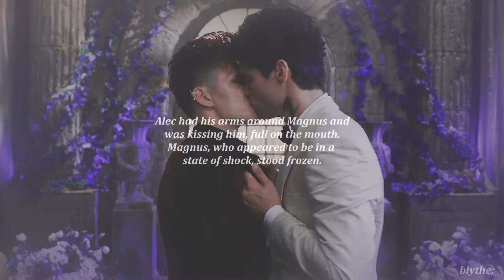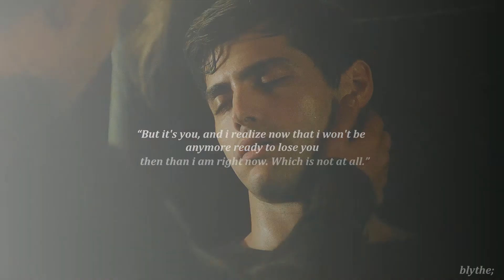Alec & Magnus | their story.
This video means so much for me. They means so much. I love Malec with all my heart. One day i hope to find a love pure, passionate and wonderful as their. I've tried to represent their story combining the scenes of the tv show with the quotes of the books. Hope you like it.

(All the quotes belongs to Cassandra Clare)
Fandom: Shadowhunters
Credit: Nuur Salvatore and enchantiqs on YouTube